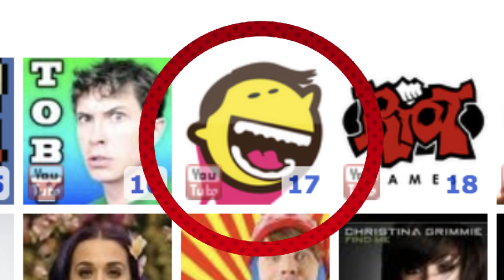EL VIDEO CON MÁS DISLIKES DE LA HISTORIA - FELICIDADES